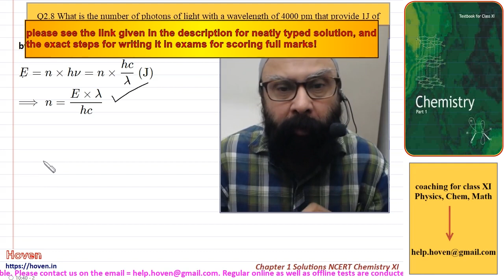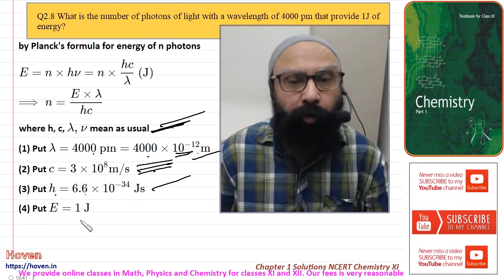Solved Q2.8 What is the number of photons of light with a wavelength of 4000 pm t... | NCERT/XI/Chem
(NCERT Class XI Chemistry Chapter 2 Solutions) Q2.8 What is the number of photons of light with a wavelength of 4000 pm that provide 1J of energy?